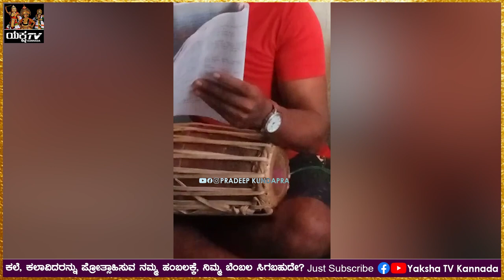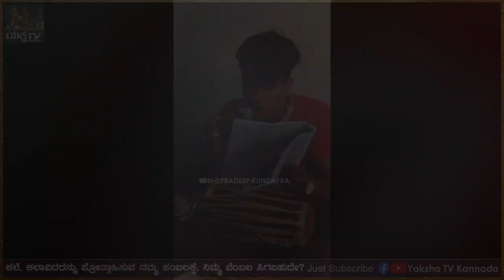👌ಮಾರಣಕಟ್ಟೆ ಮೇಳದ ಸ್ತ್ರೀ ವೇಷದಾರಿ Pradeep Shetty Narkali ಯವರು ಹೇಳಿದ ಭಾಮಿನಿ ಪದ್ಯ👌ಒಮ್ಮೆ ಪೂರ್ತಿ ಕೇಳಿ👌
ಧನ್ಯವಾದಗಳೊಂದಿಗೆ,
   - ನಿಮ್ಮ ಪ್ರದೀಪ್ ಕುಂದಾಪ್ರ

  - Yaksha TV Kannada